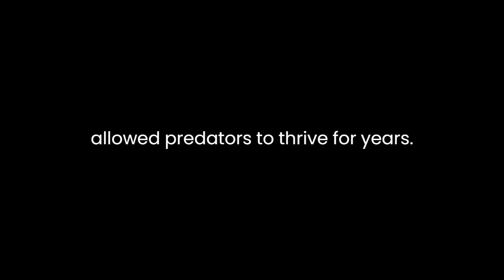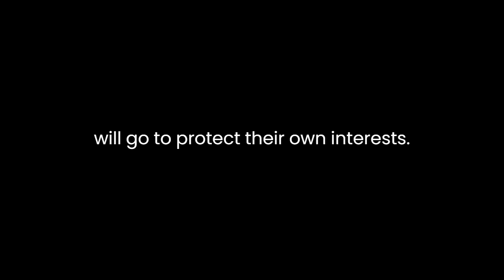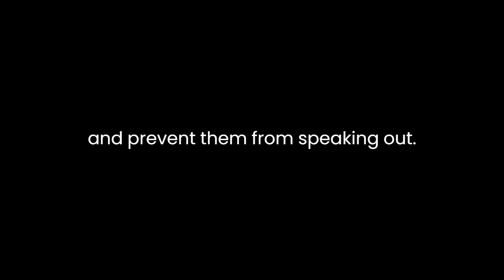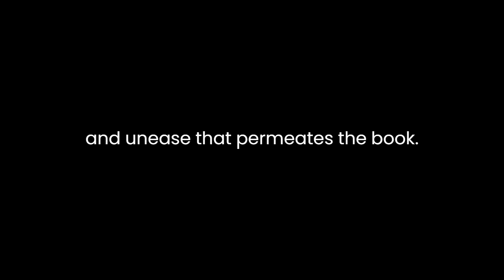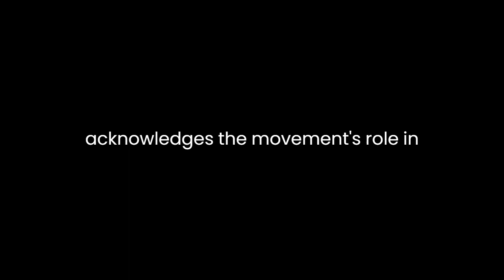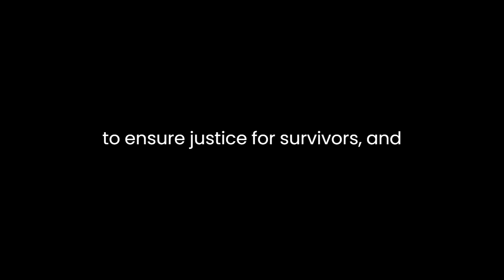"Catch and Kill" By Ronan Farrow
"Catch and Kill: Lies, Spies, and a Conspiracy to Protect Predators" by Ronan Farrow is a riveting investigative piece that delves deep into the world of sexual harassment and abuse within the entertainment industry. Through meticulous research and personal accounts, Farrow exposes a web of deceit, power, and cover-ups that have allowed predators to thrive for years. The book not only sheds light on the specific cases it investigates but also highlights the broader issue of abuse of power and the challenges faced by those who seek justice.

Farrow's narrative technique is one of the book's strengths. He weaves together multiple storylines, drawing the reader into a world where truth is elusive and danger is ever-present. One of the central narratives is his pursuit of the Harvey Weinstein story, a powerful Hollywood producer who had managed to evade public scrutiny for decades. Farrow's journey is fraught with obstacles, from legal threats to surveillance, as he attempts to expose Weinstein's predatory behavior.

The title, "Catch and Kill," alludes to a common practice in the industry where damaging stories are buried rather than reported. This practice involves not only threats and intimidation but also the manipulation of media outlets to suppress the truth. Farrow's own experiences with this phenomenon provide a chilling insight into the lengths to which the powerful will go to protect their own interests.

Throughout the book, Farrow emphasizes the importance of investigative journalism in holding the powerful accountable. He portrays himself as a dogged reporter determined to unearth the truth, even when faced with personal risks. This portrayal of journalistic integrity is not only inspiring but also a stark reminder of the essential role the media plays in a democratic society.

One of the book's most compelling aspects is its exploration of the emotional toll on survivors of abuse. Farrow highlights the courage it takes for victims to come forward and share their stories, often at great personal cost. He humanizes these survivors, making their experiences relatable and deeply moving. In doing so, he shatters the myth that speaking out is easy or without consequences.

Farrow also delves into the complicity of various institutions in perpetuating a culture of silence. He exposes the legal agreements and nondisclosure agreements that bind victims and prevent them from speaking out. Furthermore, he scrutinizes the role of corporate entities and their reluctance to take action against predators in their ranks, prioritizing their image and profits over justice.

The narrative takes a darker turn as Farrow uncovers the extent of surveillance and intimidation tactics employed by Weinstein's associates to discredit him and his sources. These revelations create a sense of paranoia and unease that permeates the book. Farrow's ability to convey the psychological impact of being pursued by powerful adversaries adds a layer of tension to the narrative.

In addition to the Weinstein case, Farrow explores other high-profile individuals accused of sexual misconduct, such as Matt Lauer and Les Moonves. These cases serve as further examples of the systemic issues within the entertainment industry. Farrow's meticulous research and interviews provide a comprehensive view of the scope of the problem.

The book also touches on the MeToo movement and its significance in empowering survivors and holding abusers accountable. Farrow acknowledges the movement's role in creating a cultural shift and giving voice to those who had long been silenced. However, he also highlights the challenges and backlash faced by survivors and advocates, indicating that the battle is far from over.

In conclusion, "Catch and Kill" by Ronan Farrow is a powerful exposé of the culture of silence and complicity that has allowed sexual predators to thrive in the entertainment industry. Through a skillful narrative, Farrow weaves together personal experiences, survivor accounts, and investigative journalism to shed light on the dark underbelly of Hollywood. The book serves as a call to action, emphasizing the importance of investigative reporting and the need for systemic change to ensure justice for survivors and accountability for abusers. It is a harrowing yet essential read that forces us to confront uncomfortable truths about power, abuse, and the resilience of those who dare to speak out.